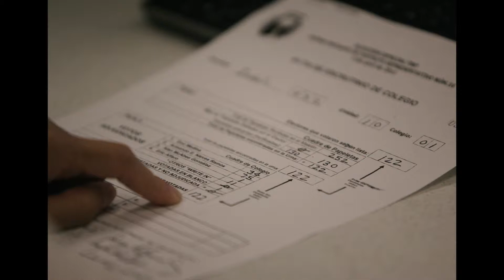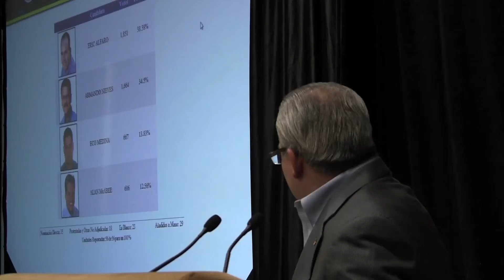Llenan la vacante de Rodríguez Traverzo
Tras  haber sido contabilizados las 56 unidades electorales, el abogado Eric Alfaro ganó la elección especial para llenar la vacante dejada por el ex representante por el Distrito 16, Iván Rodríguez Traverzo.